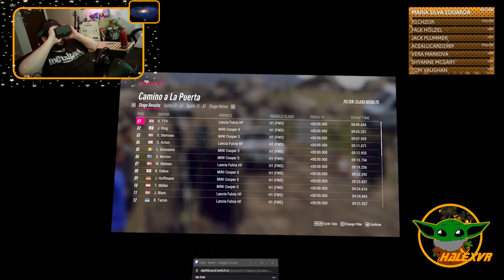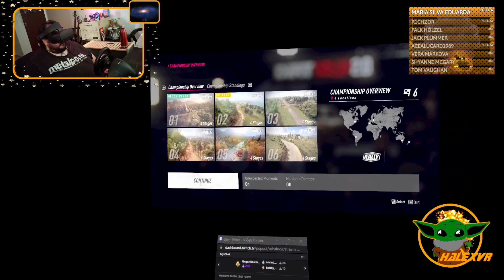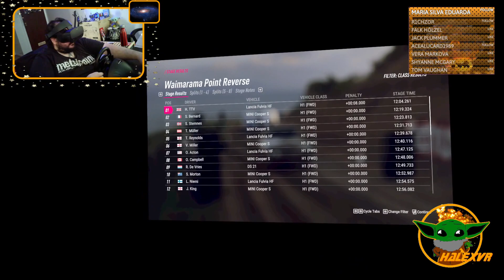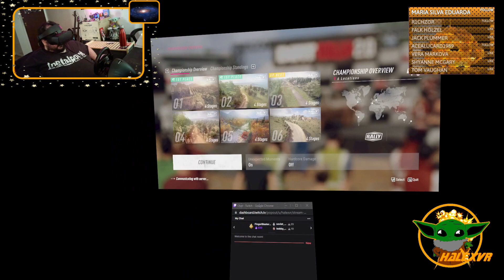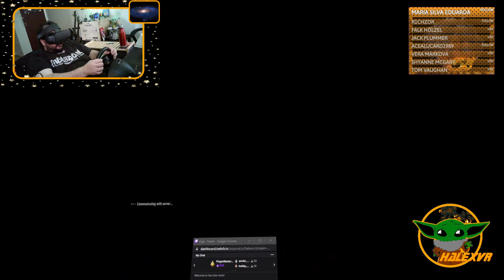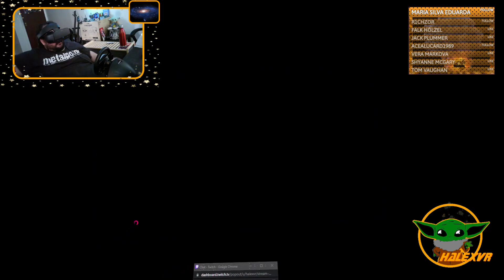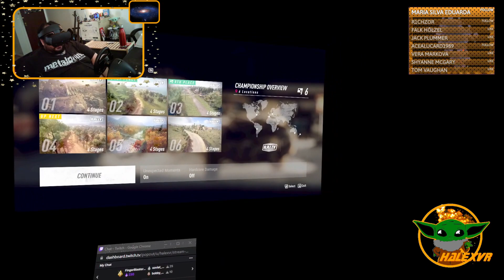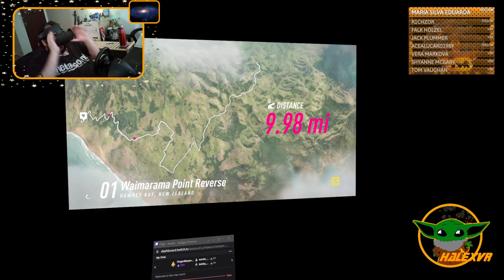Dirt Rally 2.0 VR - New player! Crashzilla is here! (Charity} {PC}